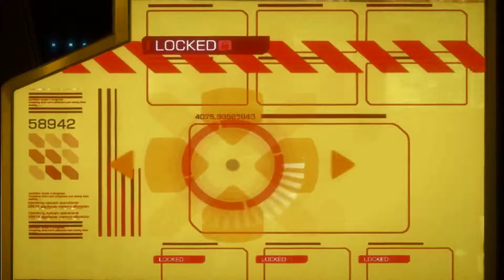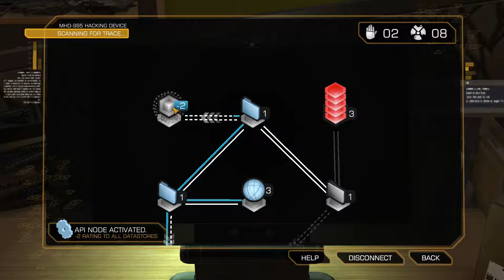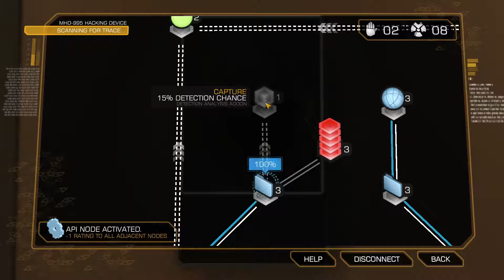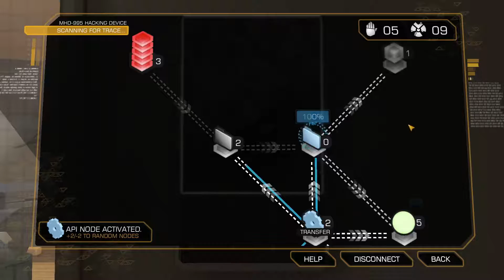Stormo Plays Deus Ex Human Revolution - Episode 11: I Didn't Ask For L33TH4X0RZ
A *lot* of hacking in this one.